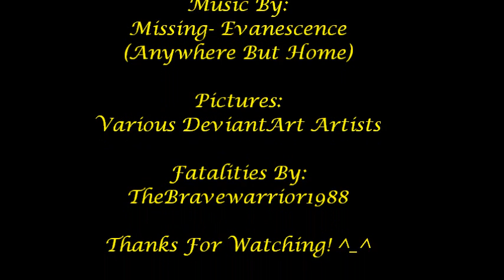Morrtal Kombat: Tanya Tribute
Finally finished this tribute to Tanya for all the fans.Hope you enjoy it.